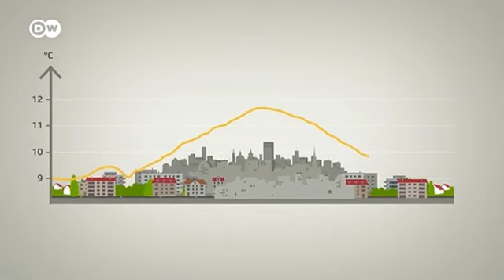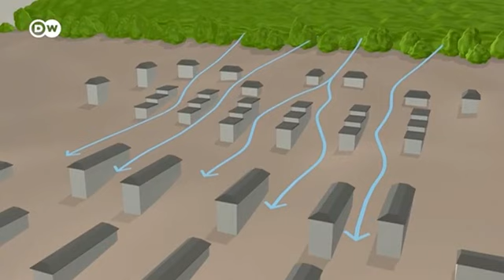ILHAS DE CALOR : o que são e como evitar - 21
Ilhas de calor consistem no fenômeno climático que acontece principalmente nas grandes cidades. Esse fenômeno acontece devido à concentração de asfalto, ruas, avenidas e concreto (prédios, casas e outras construções). Nestas cidades, a temperatura média costuma ser mais elevada do que nas regiões rurais próximas.